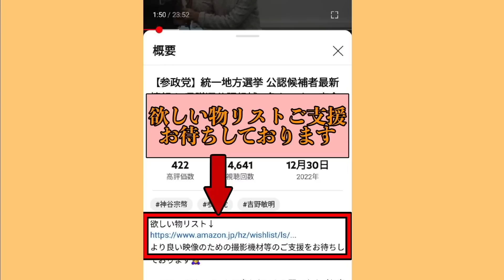【参政党】こういう授業が受けたかった！日本の未来に希望が持てる名演説 神谷宗幣 2023/2/19 癌利権の闇/ 日本人が強かった理由/ 日本は世界の残飯処理場/ TSMC熊本工場はおかしい！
00:00 - Start
01:23 - 海外でワ●をトンデモない流れに
02:18 - がん利権の闇
05:27 - ★必聴！日本が強かった理由
10:25 - GHQが作った教育委員会は廃止しろ！
12:21 - 日本は世界の残飯処理場
15:57 - 熊本に台湾TSMC巨大工場が…

5レンジャーの近況はコチラでも頻繁に発信しています⇩